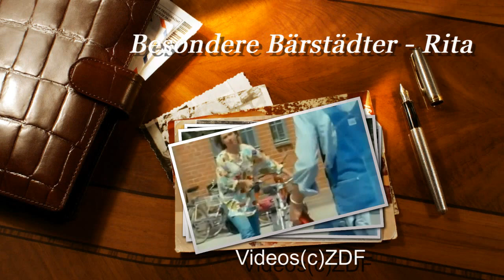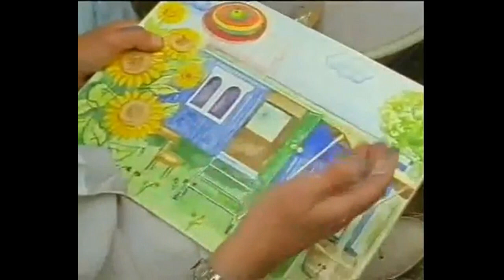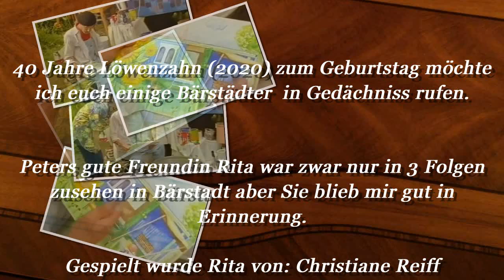Besondere Bärstädter Rita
40 Jahre Löwenzahn (2020) zum Geburtstag möchte ich euch einige Bärstädter  in Gedächniss rufen.

Peters gute Freundin Rita war zwar nur in 3 Folgen zusehen in Bärstadt aber Sie blieb mir gut in Erinnerung. Euch auch ?

Gespielt wurde Rita von: Christiane Reiff

In diesen Folgen war Rita zu sehen:

Christiane Reiff tritt insgesamt 3-mal auf in:

- als Rita in pl73: Peter baut sich ein Dreirad 1987
- als Rita in pl88: Peter macht ein Bild 1988
- als Rita in pl95: Peter sucht das schrille Lila 1990
Viel Spass beim schauen und lasst doch ein Like da!

Video:KreativeValley2020